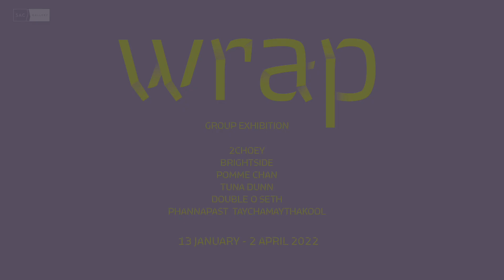Artist Talk | 2Choey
"2Choey" ศิลปินนักวาดภาพประกอบชาวไทย ที่โดดเด่นด้วยลายเส้นอันเป็นเอกลักษณ์ กับคาแรคเตอร์ “Fingies” เจ้ามือแสนซนที่กลายเป็นลายเซ็นของศิลปินในงานที่ได้แรงบันดาลใจมาจาก pop culture ในสีสันที่สดใส สะท้อนเรื่องราว หรือประเด็นต่างๆ ในสังคม ผ่านมุมมองที่เฉียบคมแต่ในขณะเดียวกันก็เรียบง่ายและสื่อสารถึงกลุ่มผู้ชม ทำให้เป็นที่ถูกใจอาร์ตเลิฟเวอร์สทั้งชาวไทยและต่างประเทศ
นิทรรศการ "wrap" เปิดให้เข้าชมแล้ว ตั้งแต่วันนี้ถึง 2 เมษายน พ.ศ. 2565 เปิดบริการทุกวันอังคาร - เสาร์ เวลา 10:00 น. - 18:00 น. (ปิดวันอาทิตย์, วันจันทร์ และวันหยุดนักขัตฤกษ์) ณ อาคารหอศิลป์ ชั้น 1 เอส เอ ซี แกลเลอรี (SAC Gallery) กรุงเทพฯ
"2Choey" is a Thai artist and illustrator famous for his playful "Fingies" and unique stripes. In a vibrantly coloured event influenced by pop culture, it's his signature. It is popular among art lovers, both Thais and foreigners since it portrays the story or worries in society through a simple and easy-to-understand point of view.
The "wrap" exhibition will be on view at the 1st floor SAC Gallery between now until 2 April 2022.